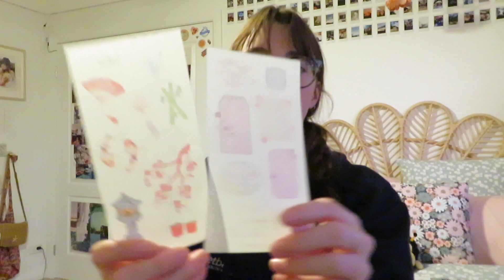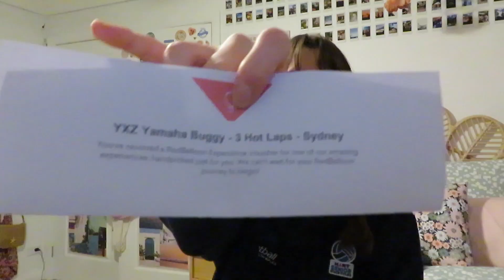what i got for my 18th birthday! | 18th birthday haul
hey! I hope you enjoyed todays video, my 18th birthday haul! It always makes my day! I hope you have an amazing week!
Byeee!

VSCO- 3lla-laurent